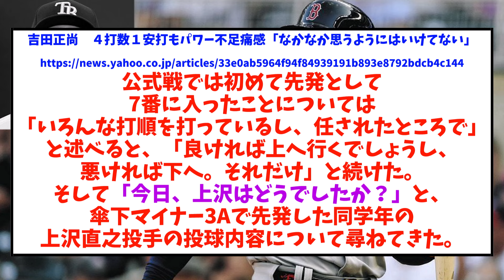吉田正尚「クッソ打てなかった…せや！【※ネタ】